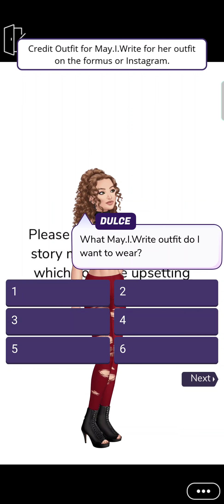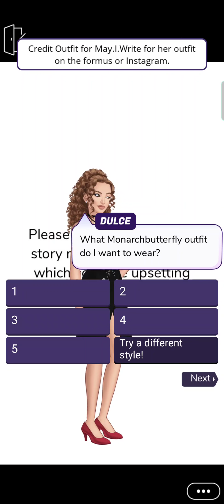She Lost Her Faith (Episode 15) Episode Choose Your Story